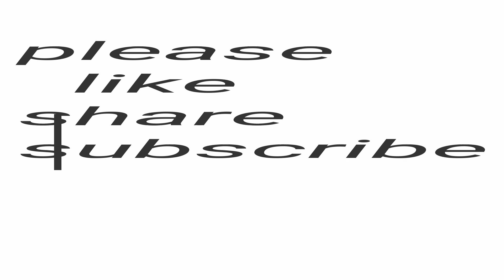A few glimpse of mine Scenes from MOVie ❤❤✔(Ek KAHANI) NAPINDER VIRDI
It was an amazing time for me to share a screen with Roshan prince bhaji.
i learnt a lot from him.

NAPINDER VIRD IVLOGS